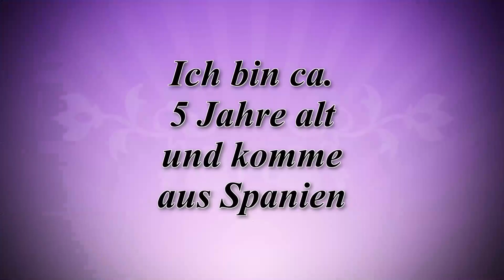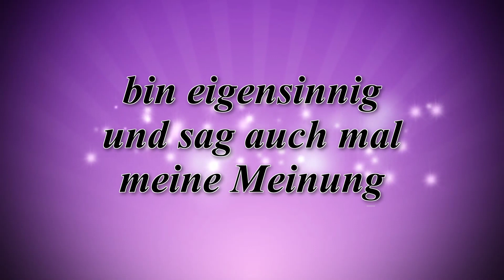Nele sucht ein neues Zuhause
Nele sucht dringend aufgrund von plötzlicher Krankheit beider "Eltern" ein neues Zuhause. Passt sie zu Dir? Kannst Du ihr Sicherheit und konsequente Führung geben? Hast du Erfahrung mit Angsthunden?

Rasse: Terrier-Mix
(DNA-Analyse ergab große Übereinstimmung mit Kromfohrländer)
Gewicht: 5-6 kg | Größe: ca. 30 cm
Farbe: weiß mit paar wenigen hellen beigen Flecken